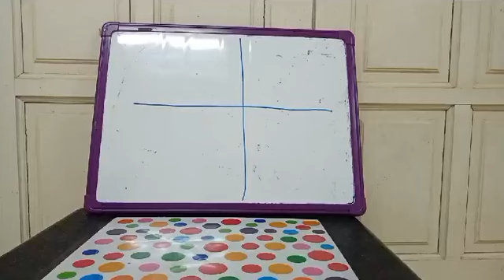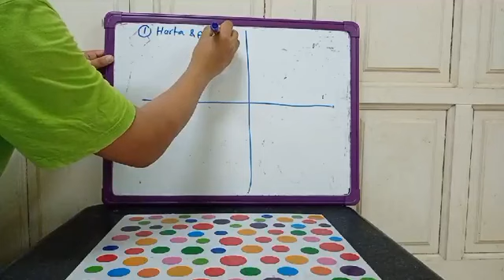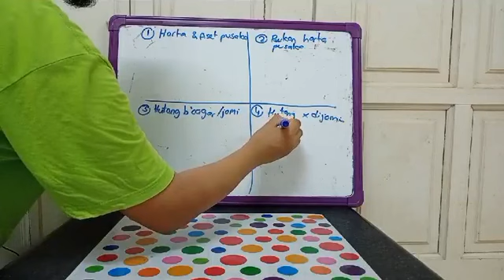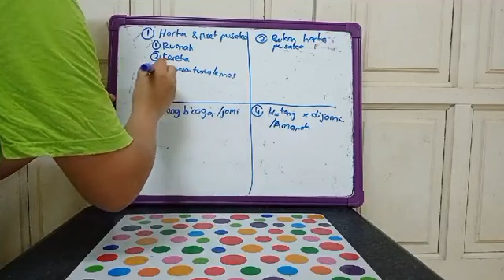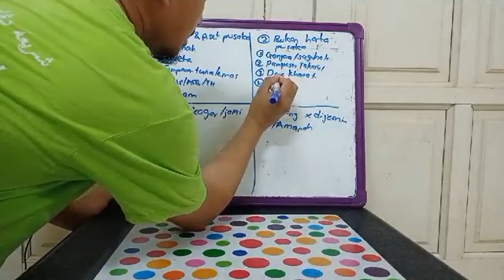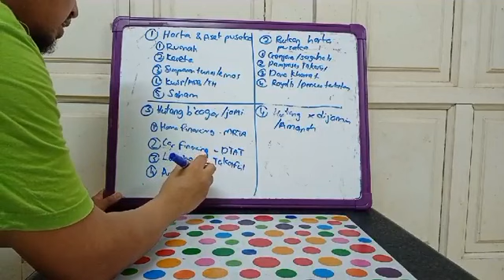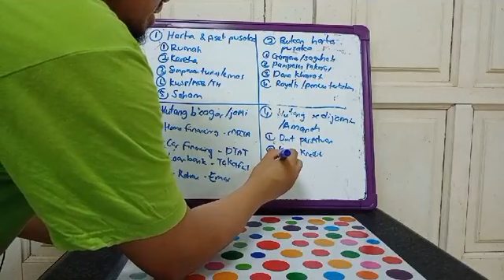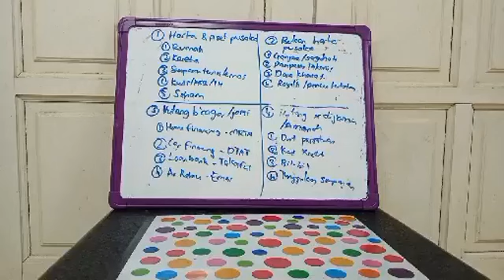Harta Pusaka dan Harta Bukan Pusaka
Banyak orang salah faham bahawa segala harta yang ditinggalkan dan akan diperolehi oleh si mati adalah pusaka. Maka Hakim Zakaria berkongsi dengan anda kaedah perancangan harta pusaka dan bukan pusaka supaya anda jelas tentang pembahagiaannya.

Saya juga berkongsi tentang hutang yang dijamin dan hutang yang tiada jaminan serta kaedah penyediaan dana pantas untuk kemudahan waris dan diri kita selepas pemergian kita.